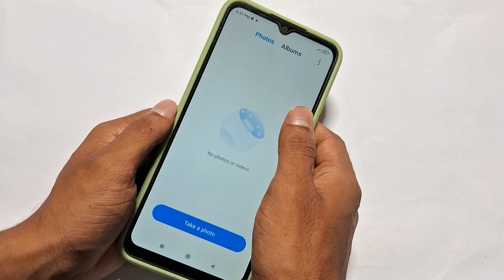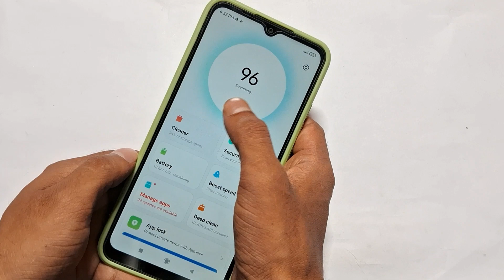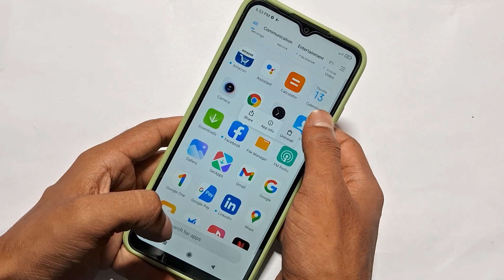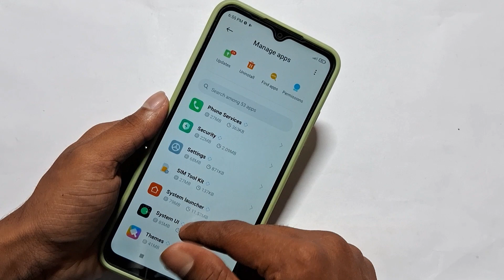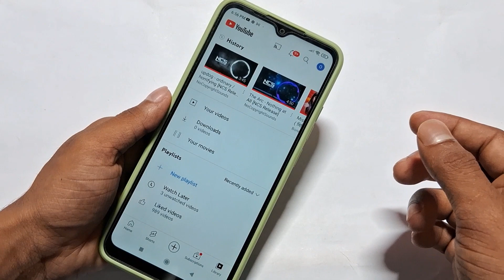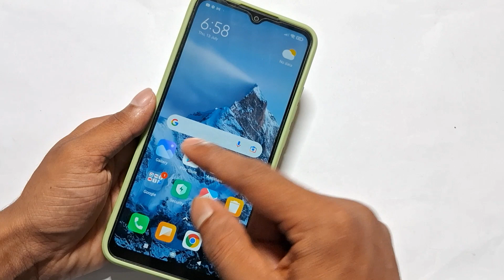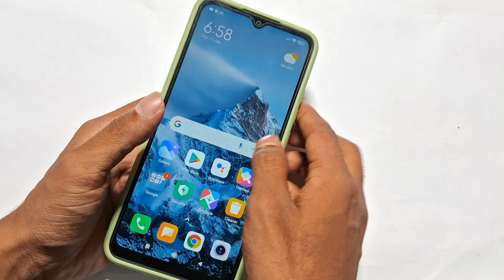Redmi 10a ka storage kaise badhaye, how to increase storage in redmi 9a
redmi 5a ka storage kaise badhaye
redmi 9 power ka storage kaise badhaye
redmi 5 ka storage kaise badhaye